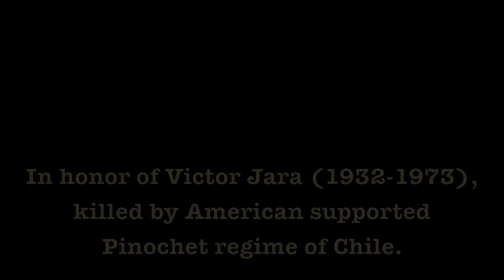Elpa [Red Brick Film Festival 2013]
Elpa is a student film submission to the fourth annual Red Brick Film Festival at Hendrix College.

Director: Roberto Ruiz

Abstract: One cavalry officer and an infantry man return home after a battle.